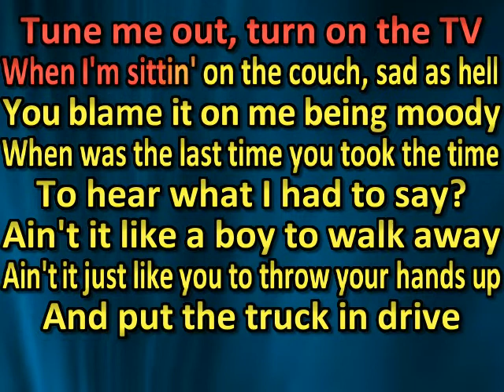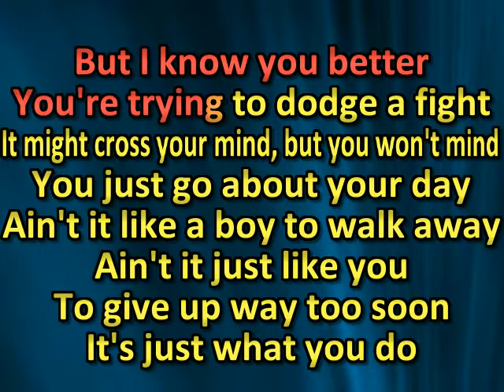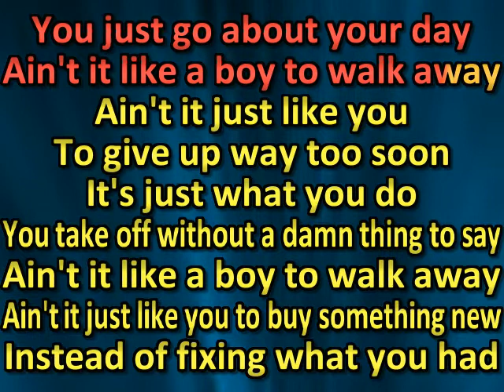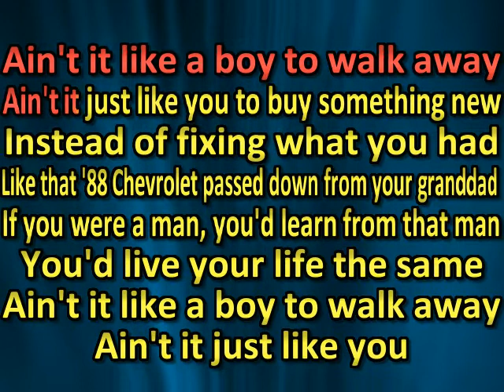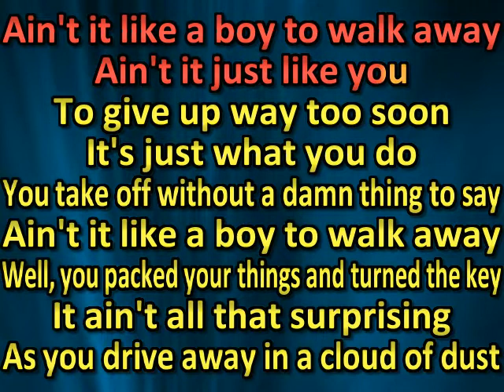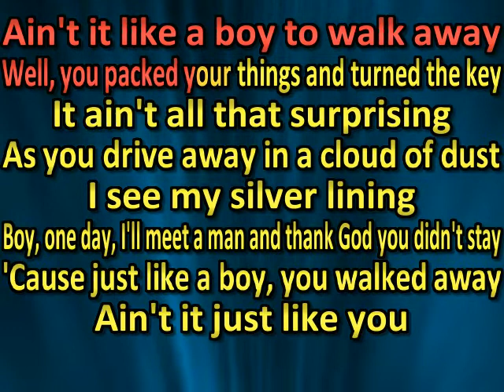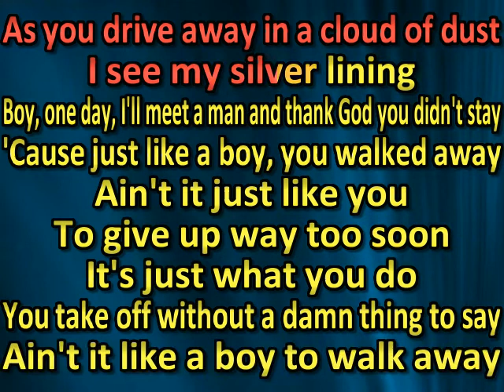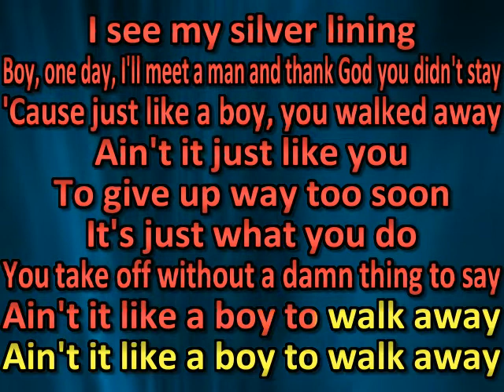Priscilla Block - Like A Boy (karaoke) (by request)